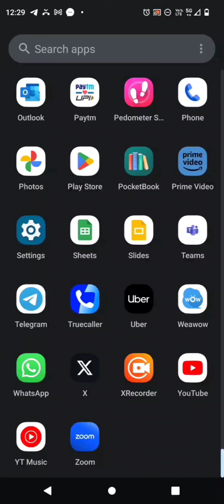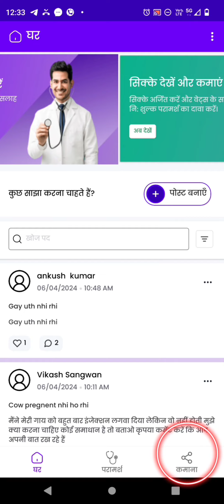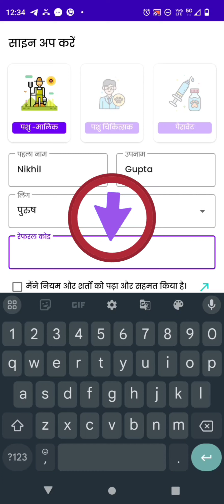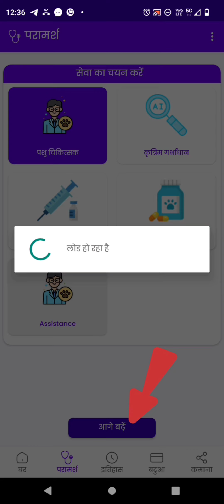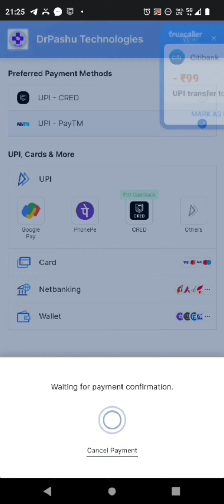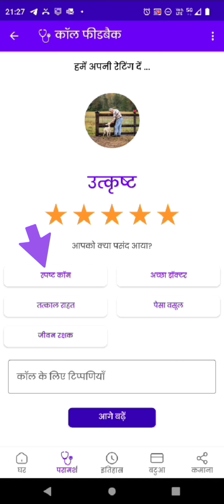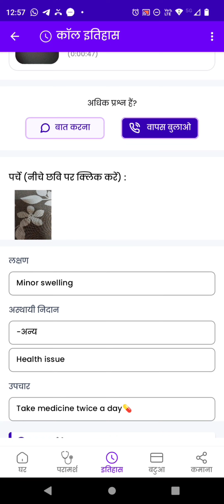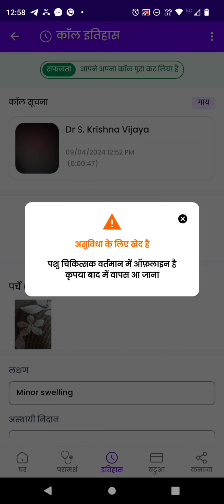डॉ पशु ऐप का उपयोग पशुपालक किसान कैसे करें - वीडियो कॉल कैसे करें, कैसे नुस्खा देखें और चैट करें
Hi!

Welcome to the YouTube channel of DrPashu AI Technologies!

यह वीडियो "डॉपशु ऐप के साथ पशु ज्ञान" वीडियो श्रृंखला का हिस्सा है।

यह वीडियो दिखाता है कि पशुपालक DrPashu ऐप का उपयोग कैसे कर सकते हैं, पशु चिकित्सक को कैसे कॉल करें, रेफरल कोड कैसे दर्ज करें (यदि आपके पास है) और डॉक्टर का नुस्खा कैसे देखें। और कुछ दिनों के बाद यदि आपके कोई और प्रश्न हों तो डॉक्टर से कैसे चैट करें।

This video is part of video series "Animal Knowledge with DrPashu App".

This video shows how livestock farmers can use DrPashu App, How to call a Vet, How to enter referral code (if you have) and how to see prescription and chat with doctor if you have any more questions after a few days.

Product Demo video (Introduction to DrPashu App & Demo of AI-powered Health Engine)

Our app supports livestock animals (cow/buffalo, sheep/goat, pig & Poultry/Chicken) and pets (dog/cat). Currently, we support tracking the health in 11 Indian languages.

Dr.Pashu App is India’s No 1 Online Veterinary Consultation App for Farm animals & Pets in your native language.

Consult with India’s top vets instantly. No waiting or appointment required.

Our app has experienced & verified Vets who can address diseases of Cow Buffalo Dog Cat Pets, Sheep, Goat, Pig & Chicken (Poultry).

Instantly Call Veterinarian on video call & get prescription immediately. No waiting! DrPashu (Doctor Pashu) app enables Video consultation with Vets and helps in tracking health of farm animals & pets.

वीडियो कॉल पर पशु चिकित्सक से बात करें और तुरंत समाधान पाएं - डॉ पशु ऐप पशु डॉक्टर (पशु चिकित्सक) के साथ वीडियो कॉल को सक्षम बनाता है और पशुओं के स्वास्थ्य पर नज़र रखने में मदद करता है। हमारे ऐप में अनुभवी पशु चिकित्सक हैं जो गाय भैंस कुत्ते बिल्ली पालतू जानवर, भेड़, बकरी, सुअर और चिकन (मुर्गी) की बीमारियों को दूर कर सकते हैं।

व्हिडिओ कॉलवर पशुवैद्यकांना कॉल करा आणि त्वरित उपाय मिळवा - डॉ. पशु ऐप पशुवैद्यांसह व्हिडिओ कॉल सक्षम करते आणि प्राण्यांच्या आरोग्याचा मागोवा घेण्यात मदत करते. आमच्या अॅपमध्ये अनुभवी आणि सत्यापित पशुवैद्य आहेत जे # गाय # म्हैस # कुत्रा # मांजर # पाळीव प्राणी, मेंढी, शेळी, डुक्कर आणि कोंबडी च्या रोगांवर उपचार करू शकतात.

ತಕ್ಷಣವೇ ವೀಡಿಯೊ ಕರೆಯಲ್ಲಿ ಪಶುವೈದ್ಯರನ್ನು ಕರೆ ಮಾಡಿ ಮತ್ತು ತಕ್ಷಣ ಸಲಹೆ ಪಡೆಯಿರಿ. ಕಾಯುವುದೇ ಇಲ್ಲ! ಡಾ ಪಶು (ಡಾಕ್ಟರ್ ಪಶು) ಅಪ್ಲಿಕೇಶನ್ ವೆಟ್ಸ್‌ನೊಂದಿಗೆ ವೀಡಿಯೊ ಸಮಾಲೋಚನೆಯನ್ನು ಸಕ್ರಿಯಗೊಳಿಸುತ್ತದೆ ಮತ್ತು ಜಾನುವಾರು ಪ್ರಾಣಿಗಳು ಮತ್ತು ಸಾಕುಪ್ರಾಣಿಗಳ ಆರೋಗ್ಯವನ್ನು ಪತ್ತೆಹಚ್ಚಲು ಸಹಾಯ ಮಾಡುತ್ತದೆ. ಹಸು ಎಮ್ಮೆ ನಾಯಿ ಬೆಕ್ಕು ಸಾಕುಪ್ರಾಣಿಗಳು, ಕುರಿಗಳು, ಮೇಕೆ, ಹಂದಿ ಮತ್ತು ಕೋಳಿ ರೋಗಗಳನ್ನು ಪರಿಹರಿಸಲು ನಮ್ಮ ಅಪ್ಲಿಕೇಶನ್ ಅನುಭವಿ ಮತ್ತು ಪರಿಶೀಲಿಸಿದ ಪಶುವೈದ್ಯರನ್ನು ಹೊಂದಿದೆ.

வீடியோ அழைப்பில் கால்நடை மருத்துவரை அழைத்து உடனடியாக தீர்வைப் பெறுங்கள் - டாக்டர் பசு செயலி கால்நடை மருத்துவருடன் வீடியோ அழைப்பை செயல்படுத்துகிறது மற்றும் கால்நடை விலங்குகளின் ஆரோக்கியத்தை கண்காணிக்க உதவுகிறது. பசு எருமை நாய் பூனை செல்லப்பிராணிகள், செம்மறி ஆடு, ஆடு, பன்றி மற்றும் கோழி நோய்களுக்கு சிகிச்சை அளிக்கும் அனுபவமுள்ள மற்றும் சரிபார்க்கப்பட்ட கால்நடை மருத்துவர்களை எங்கள் ஆப்ஸ் கொண்டுள்ளது.

Your animal / pet is not well, but you are not sure whether a visit to your veterinary clinic is necessary?

Do you need a vet clinic immediately, but cannot find one at the right time?

Are you frustrated searching for "veterinary doctors near me" or "vets near me" or " veterinary hospital near me" and not finding good vets?

If Yes, you can easily consult with one of our expert verified veterinary doctors (pashu doctor) from the comfort of your home or farm via an instant audio/ video call!

DrPashu (Doctor Pashu) provides livestock farmers with instant 24/7 access to AI-powered Veterinarians who speak the same language on Video calls/consultation and send prescriptions on the app immediately.

The livestock animals being covered are Cow, Buffalo, Sheep Goat Pig & Chicken (Poultry).

The Pets covered are Dogs & Cats.

The app is available in these languages:

English
Assamese
Bengali
Gujarati
Hindi
Kannada
Malayalam
Marathi
Punjabi
Tamil
Telugu

DrPashu App helps in tracking the health of the livestock by using our unique AI-powered Health module.

It will also suggest the potential steps that you can take to cure the disease or to reduce the impact of the disease.

Important Note: Our expert Vets on DrPashu App can help diagnose many of the health problems of your livestock & pets online without needing a physical visit. However, for any medical emergencies / severe bleeding etc, DrPashu App recommends you to visit your nearby Veterinarian.